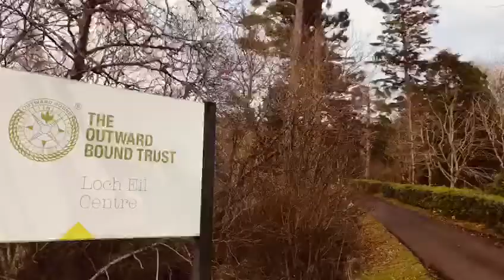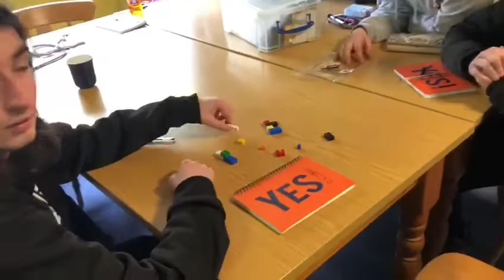Young Adult Carers John Muir Outward Bound Film 2019